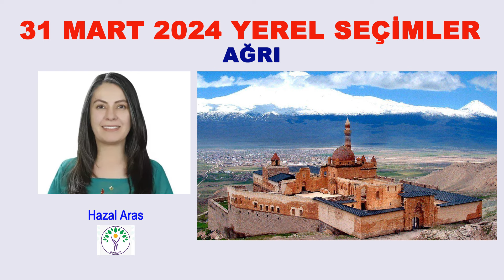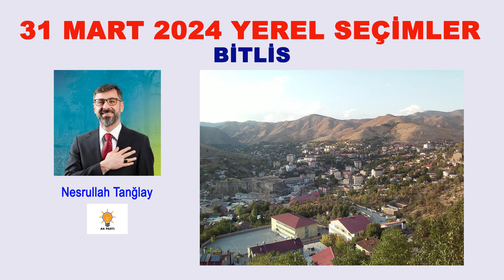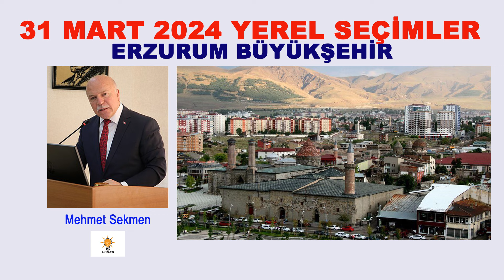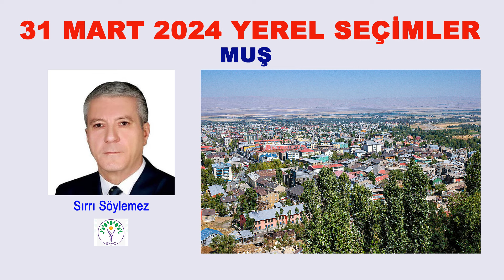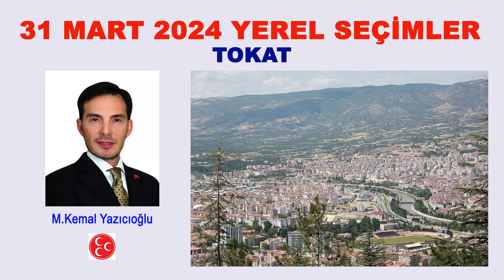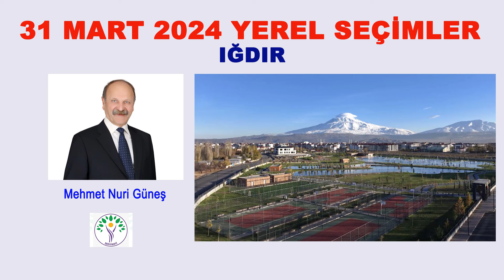81 İL BELEDİYE BAŞKANLARI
81 İL BELEDİYE BAŞKANLARI. 31 Mart 2024 seçimleri sonucunda oluşan il merkezleri ve büyükşehir belediye başkanları. Düzeltme: Kırklareli Belediye Başkanı Derya Bulut MHP olacaktır.